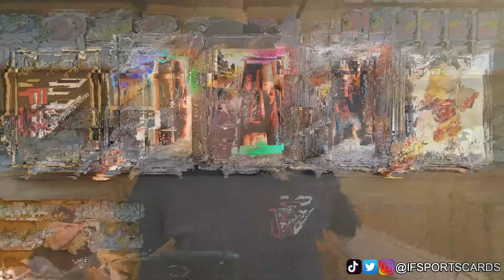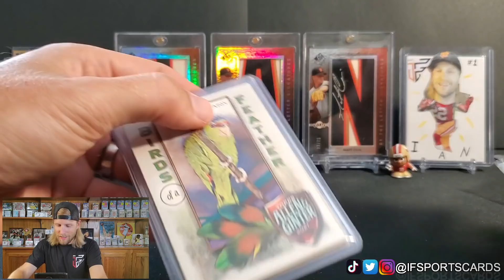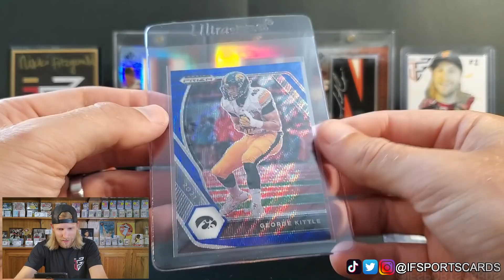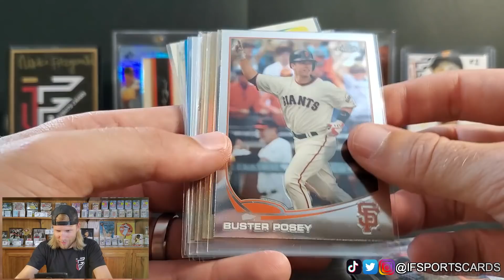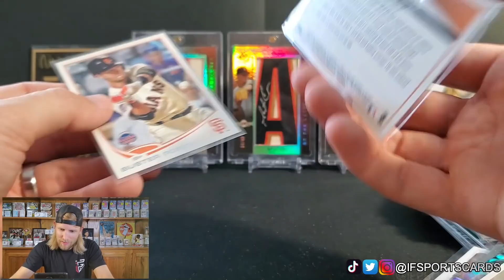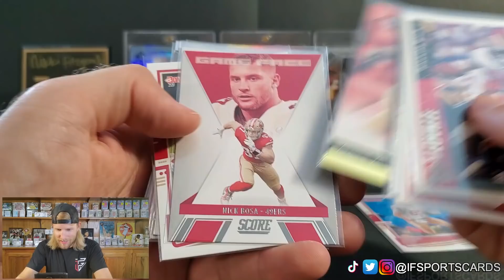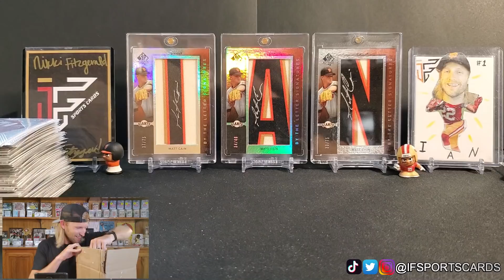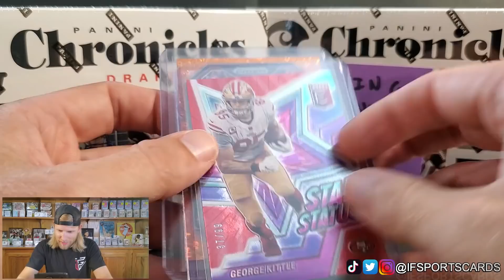YOU GUYS SENT ME WHAT?! | 8-30-2021 | Monday Mail Day! 📬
We're back with another Monday Mail Day video which features my card pickups from the prior week! Unfortunately, I didn't find much to buy but because of this amazing community, I have a ton of things to open! I hope you enjoy the video!

2019 Donruss Elite Football              Star Status
2019 Donruss Elite Football              Elite Deck
2019 Gold Standard Football           44 Base
2019 Passing Torch Football           46 Base
2019 Plates Patches Football          84 Base
2019 Prizm Football                          6 Breakthrough
2019 Prizm Football                         24 Illumination
2019 Select Football                        297 Base Field Level
2019 Spectra Football                     22 Base
2020 Certified Football                   12 Stat Smashers
2020 Donruss Football                   11 Downtown!
2020 Donruss Optic Football        11 Downtown
2020 Donruss Elite Football           5 Aspirations
2020 Donruss Elite Football            8 Elite Deck
2020 Donruss Elite Football           28 2000 Elite
2020 Gold Standard Football        85 Base
2020 Immaculate Football             99 Base
2020 Impeccable Football             85 Base
2020 Luminance Football               6 Base
2020 Prizm Football                       10 All Out
2020 Prizm Football                       12 Color Blast
2020 Prizm Football                       33 Illumination
2020 Spectra Football                    18 Spectracular Hyper
2020 Zenith Football                       35 Base
2021 Donruss Elite Football           30 2001 Design Insert
2021 Gold Standard Football          90 Base
2021 Mosaic Draft Picks Football  92 Base
2021 Prestige Football                    18 NFL Drip
2021 Prestige Football                    19 Time Stamped